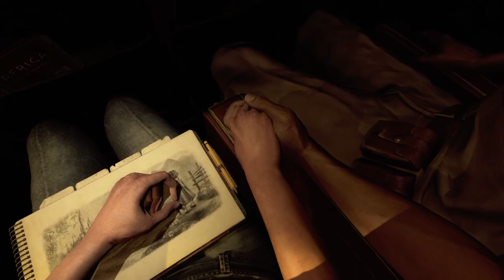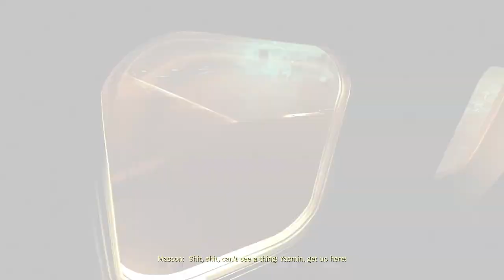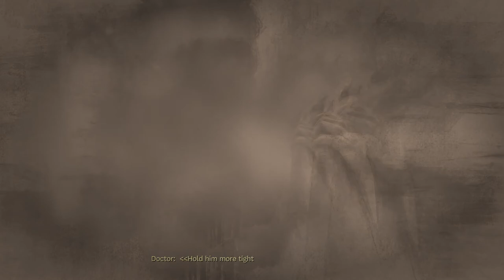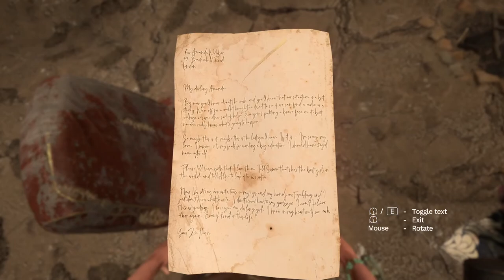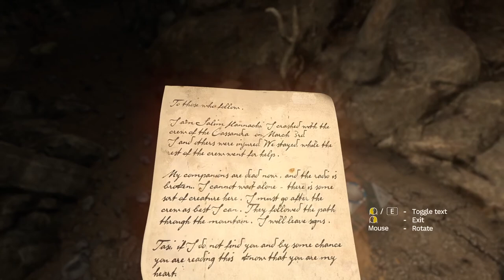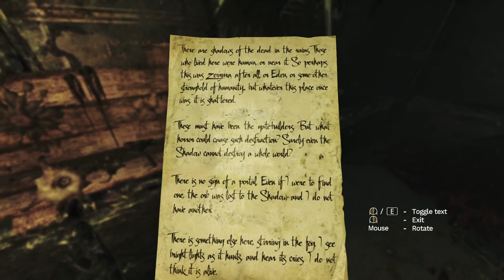Amnesia: Rebirth [1] Follow the Compass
Always start off your journey with a nice big dose of opium.

Intriguing so far. Obviously something's going on as she's retracing their footsteps while clearly having been in the party. It definitely evokes an impression that she's a ghost or spirit or something, but that feels a bit pedestrian so I doubt that they'll go with it.

Majority of the video is dark because I am a stubborn resource hoarder.